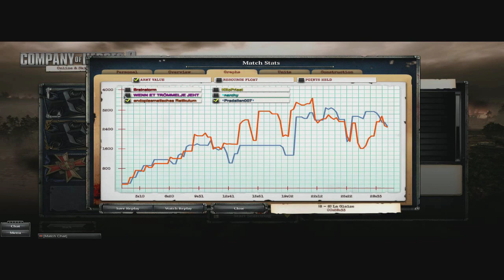Company of Heroes 2 WFA | 3v3 FOOLISH ALLIES | #28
In this game we fight against some low level Allied players which actually did pretty well but they still lost.